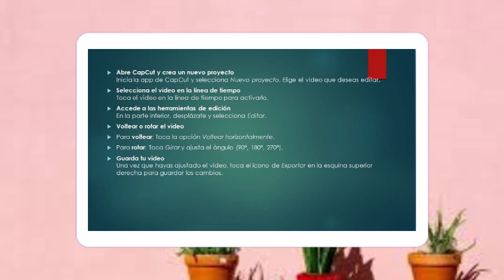Cómo voltear y rotar un vídeo en CapCut ( ¡Nueva actualización!)